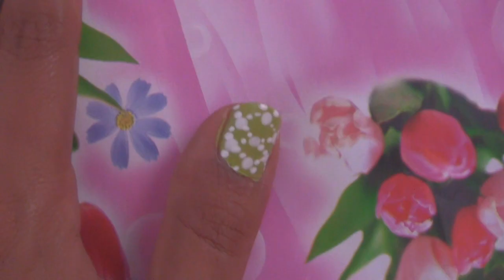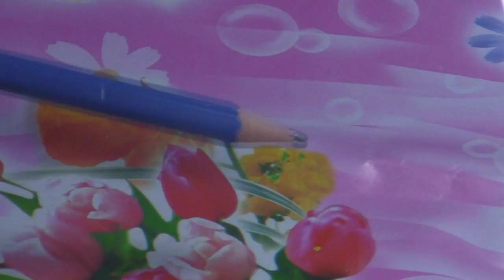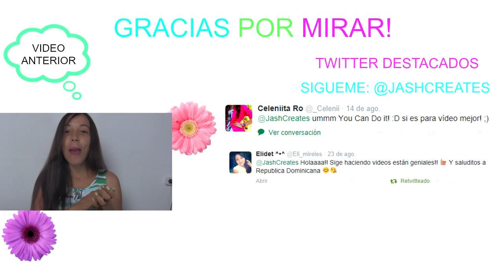De Vuelta A Clases! - Uñas de Colcha + Anuncio | Eli Garcia